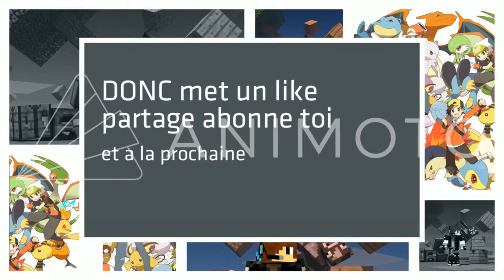JE JOUE AU GRAVITY SUR HiveMC